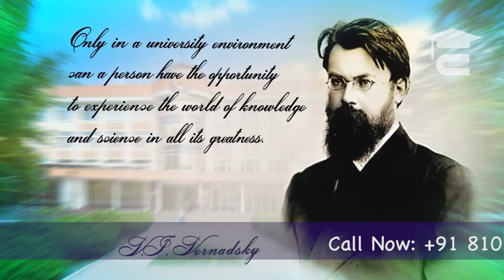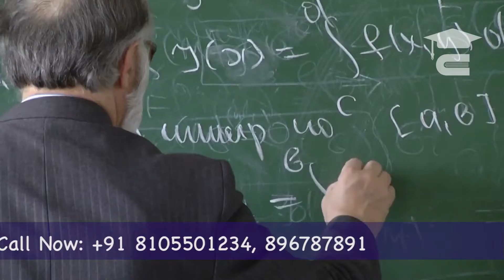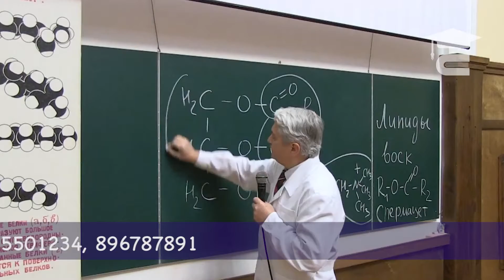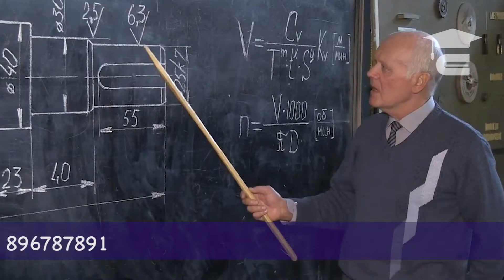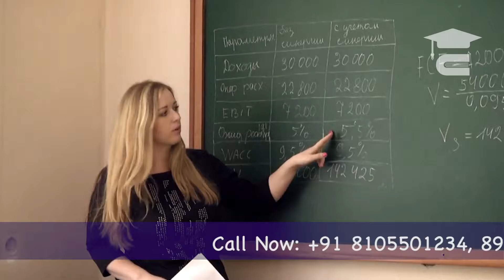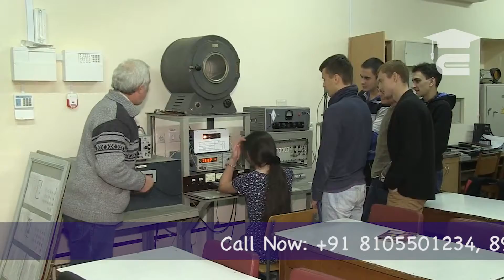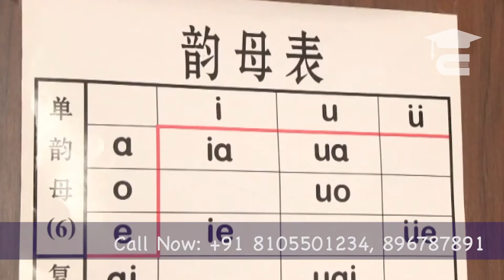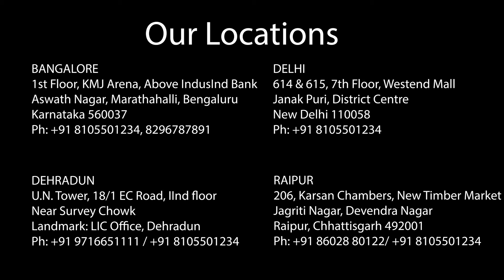V.I. Vernadsky Crimean Federal University, Russia | Summary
V.I. Vernadsky Crimean Federal University is a higher education institution of rich, century-long history with a vast network of research and production facilities, which has more than 7,000 members of staff and over 32,000 students, including about 3,000 international students from 54 countries.

Crimean Federal Universities is one of few medical universities in Russia which have MBBS course in English language for the complete duration. Graduates from Crimea Federal university has always been performing good at the FMGE/MCI exam passing rate. In 2019, the FMGE passing percentage was 40.19 %.

IMPORTANT MESSAGE: Indian Private Colleges cost much higher than Overseas MBBS and Overseas MBBS Education quality is much better than in India. It is always recommended to opt for MBBS Study abroad for better exposure and opportunities.

EDUVANTI ABROAD CONSULTING SERVICES PVT LTD is the leading abroad education consultant in India & abroad. We are a team of exceptional professionals working under the name Eduvanti Private Limited for past 9 years and guided over 11000 students to get admission in medical programs in various countries out of which more than 900 students are studying in various countries like USA, UK, Canada, Russia, Ukraine, China, Belarus, Kazakhstan, Philippines, Moldova, Hungary, Germany, Latvia, Lithuania, Bangladesh and Nepal. Our team of professionals have dedicated their time to making the dreams of aspiring medical students into a reality. For over a decade we have been providing in depth consultation to students whose sole aim is to study MBBS/MD Abroad.